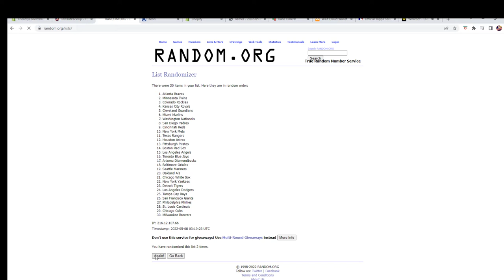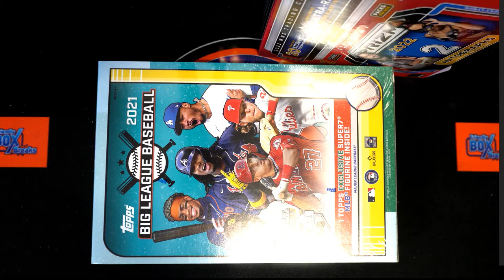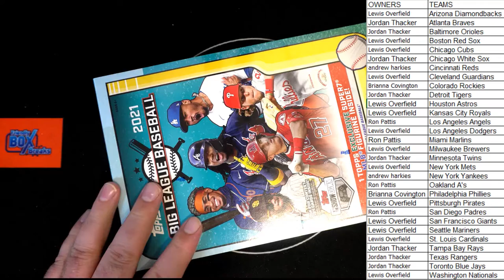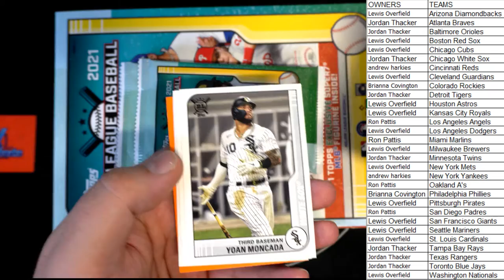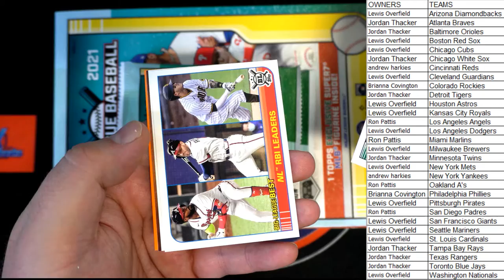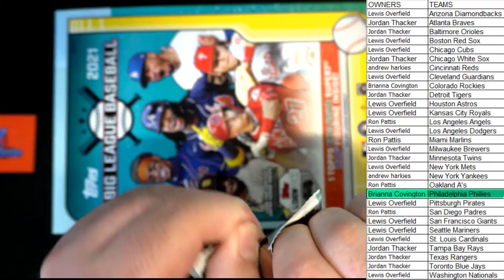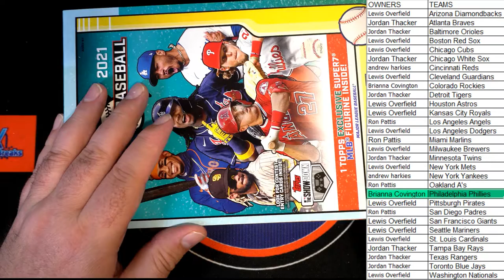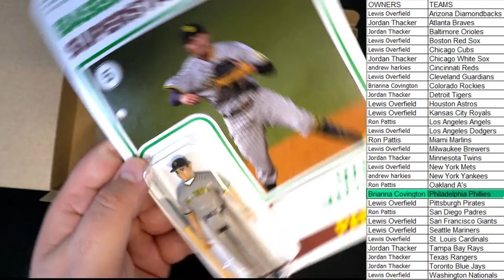2021 Topps Big League Baseball Collector Box ID 21BIGLEAGUE106